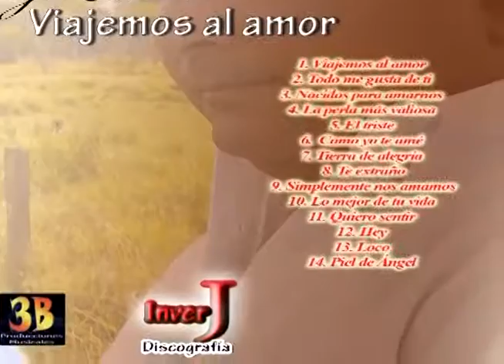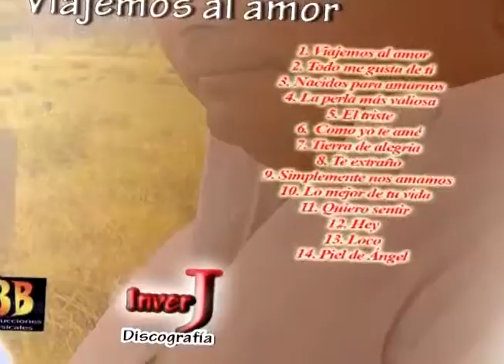"Viajemos al amor" José Ángel Carrillo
Autor: José Ángel Carrillo
Arpa: Chente Bonilla
Cuatro: Ruben Bonilla
Bajo: Evert Rodríguez
Maracas: Ruben Bonilla Hijo